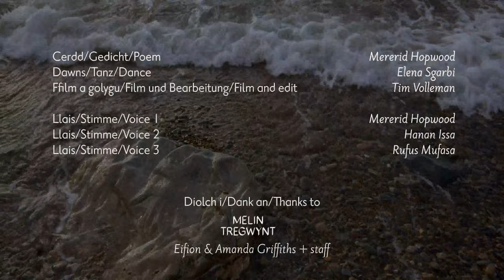Aber Bach: NDC Wales/Literature Wales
Aber Bach takes its title from the name of a cove in West Wales where the sounds of a woollen mill and the sea can be heard. ‘Aber' and ‘Bach’ are found in both Welsh and German, though with different meanings. From this notion, the film, which was filmed at the Melin Tregwynt Woollen Mill in Pembrokeshire, and created in collaboration with Rufus Mufasa, Hanan Issa and Tim Volleman, explores how we can weave words to create new patterns of belonging.

Mae Aber Bach yn cael ei deitl gan enw cildraeth yng ngorllewin Cymru lle gellir clywed synau melin wlân a'r môr. Mae 'Aber' a 'Bach' i'w cael yn Gymraeg ac yn Almaeneg, er bod ganddynt ystyron gwahanol. O'r syniad hwn, mae'r ffilm, a gafodd ei ffilmio ym Melin Wlân Melin Tregwynt yn Sir Benfro a'i greu mewn cydweithrediad â Rufus Mufasa, Hanan Issa a Tim Volleman, yn archwilio sut y gallwn blethu geiriau i greu patrymau newydd o berthyn.

Cerdd/Gedicht/Poem – Mererid Hopwood
Dawns/Tanz/Dance – Elena Sgarbi
Ffilm a golygu/Film und Bearbeitung/Film and edit – Tim Volleman

Llais/Stimme/Voice 1 – Mererid Hopwood
Llais/Stimme/Voice 2 – Hanan Issa
Llais/Stimme/Voice 3 – Rufus Mufasa